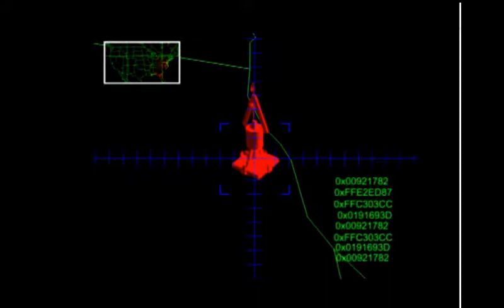Let's Play C&C Red Alert 2 Part 2: Last Chance to Hail the Chief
Missions 3 and 4 of the Allied Campaign of Red Alert 2.